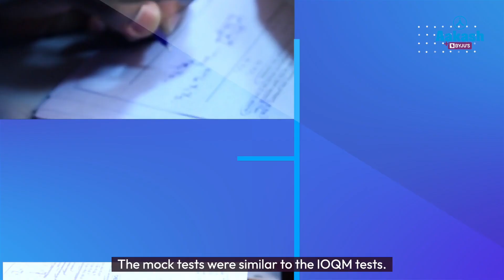From School Boards to Olympiads: IOQM Topper on The Aakash Advantage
Aakashian Samvit Shandilye has recently qualified IOQM 2023-24 and is a shining example of hard work and dedication. Samvit's journey to success was not easy, but he overcame every obstacle with his unyielding determination and the guidance of Aakash BYJU'S.

One of the key factors that contributed to Samvit's success was his discipline and dedication. He followed a strict study schedule, and he never compromised on his preparation. He made use of every available resource, including mock tests, previous year's papers, and online practice sessions, to assess his progress and identify areas where he needed to improve.

In addition to his hard work and dedication, Samvit also credits his success to the expert guidance he received from the Aakash BYJU'S faculty. The faculty members were highly experienced and knowledgeable, and they provided him with personalized attention and guidance. They helped him to identify his strengths and weaknesses, and they gave him strategies to improve his performance in every subject.